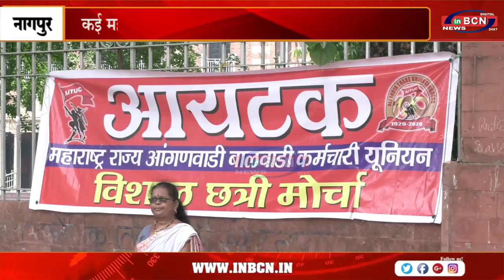ग्रेच्युटी की मांग पर आंगनबाड़ी सेविकाओं का प्रदर्शन......INBCN NEWS